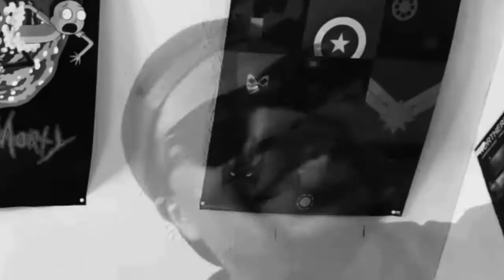Hobbs & Shaw Official Trailer REACTION!!!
So it looks like Fast & Furious have begun their spin off movies. I'm game. I love these movies, they're over-the-top, ridiculous as hell, and self aware of the cheesiness😂 PLUS WE GOT ROCK AND STATHAM IN THE SAME GODDAMN FRANCHISE! This'll prolly be F&F8 level of overdrive madess, I hope they go all the way for it with these spin off series ideas. Give us Luda & Gibson in the next one! And for fucks sake can we bring the retro camera's back?!?!